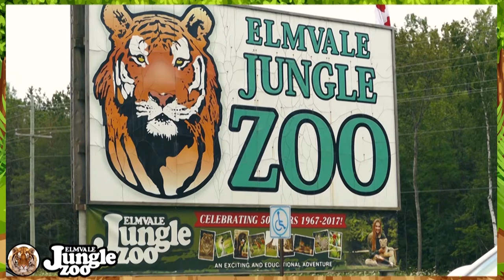Promo for Elmvale Jungle Zoo by Chris Stanich Video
Promotion video for Elmvale Jungle Zoo in Phelpston ON